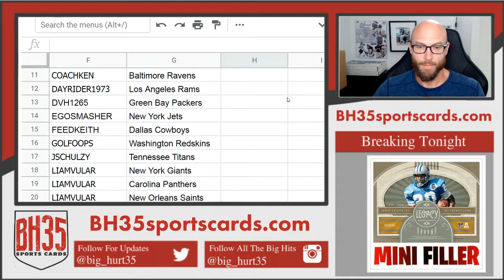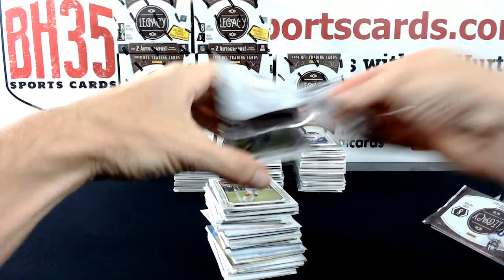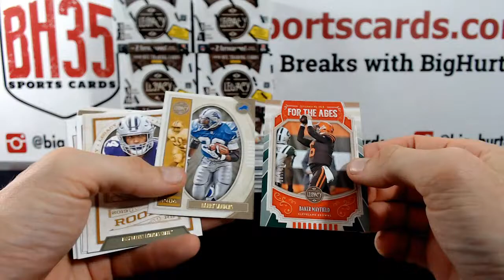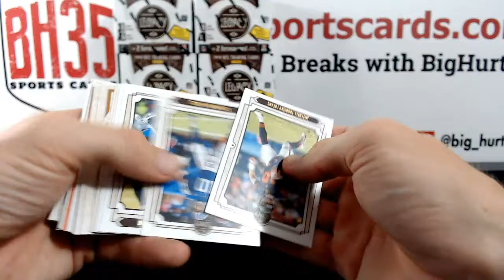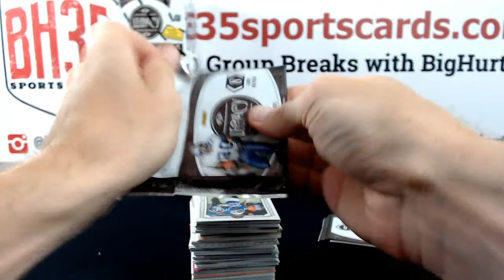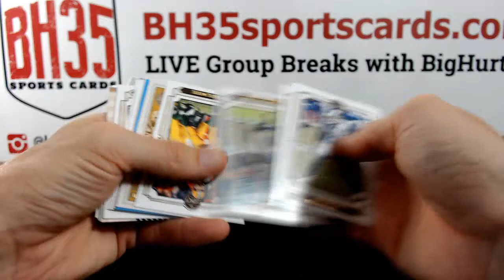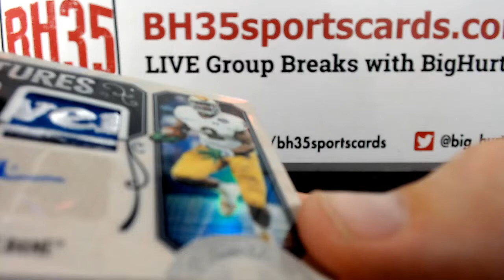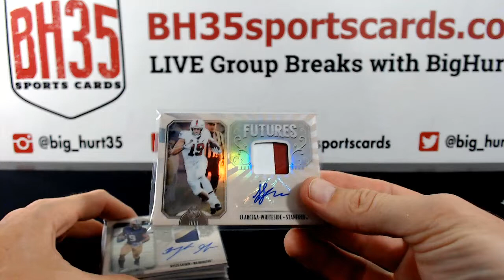2019 Panini Legacy Football | 12 Box Case Break #3 Pick Your Teams